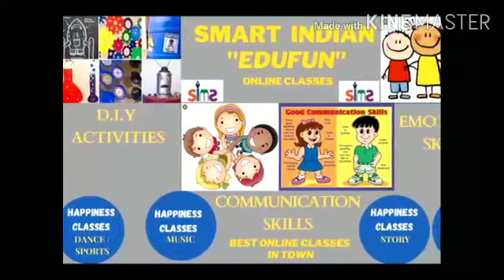Class 11th physics, chapter four, motion in a plane, position vector, displacement vector